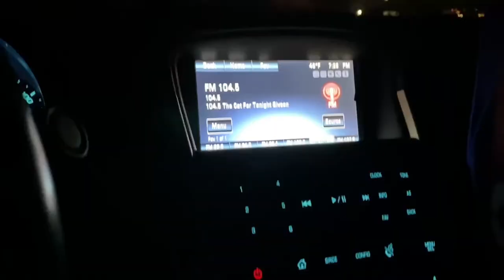A DAY IN THE LIFE OF AN ASPIRING PROFESSIONAL SOCCER PLAYER | Day 24/365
Welcome to Logan Wiley-Soccer
Following Logan Wiley’s Soccer Career. Logan is a Player, Coach, and Soccer Instructor for all ages of players

In this video I have lifting, toca work, food, and dinner! We’re undefeated in my indoor league still! We keep going! Enjoy the video 💪🏼

I got 365 DAYS to sign a PROFESSIONAL contract!!! More videos, more soccer, more opportunities for this 2022!!! It’s going to be a great year I can feel it!!!
Player CV:

Name: Logan Wiley
Birthdate: 04/22/1997
Height: 5’8
Weight: 150
Position: CAM, CDM, Winger
Current Club: Free Agent
Previous Clubs: Lexington Landsharks (OVPL)

Genre Music: Motivational - Workout - Trap - Training

Song: Running Away
Artist: Tobu & Marcus Mouya
Concord Music Publishing, LatinAutorPerf, BMI - Broadcast Music Inc., and 5 Music Rights Societies

Song: OK
Artist: NaNa, Marin Hoxha
SoundVault Limited (on behalf of Frequency); BMI - Broadcast Music Inc., ASCAP, Songtrust, and 5 Music Rights Societies

I hope you all who viewed this part of my channel enjoys what I have in store for you!